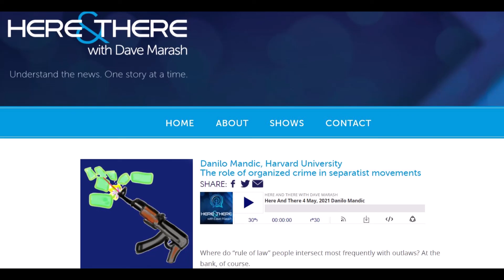Danilo Mandic, Harvard University (Then & Now w/Dave Marash) Organized crime in separatist movements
Where do “rule of law” people intersect most frequently with outlaws? At the bank, of course.

Other than crimes of personal and political passion, the point of most illegal activities is to make money. And by and large, all the world’s money, legally earned or not, flows through the world’s connected and centralized banking system. Your random stick-up, your off-the-books oil deal, your ransomware and identity theft — the proceeds from all these crimes must and do wind up in the same international financial trough.

Bankers know this and so do heads of state and their intelligence chiefs, but for a variety of reasons they share in a global consensus that taking on the mafias, forcing criminal money out of the world banking system, would be more trouble than it’s worth. One likely reason is how much doing banking business indiscriminately is worth. But a better reason is the cost in trouble and blood of trying to eliminate a well-functioning Mafia. As they say in Mafia movies and in NYC, “Fuggeddabouddit!”

So, we live in a world of many, many well-functioning Mafias, criminal organizations tolerated, in part, because they usually stay within self-imposed limits. They recruit from exclusive networks based on ethnicity, clan or family, and they operate on a definable “home turf,” which is usually in a less developed part of the world. So far, so good; somebody else’s problem.

Until a criminal organization starts making the kind of money you eventually have to take to the bank. For most mafias that involves profits from three kinds of illegal trafficking: of people, drugs and guns. Moving them across international borders requires a collaborative network of Mafias and “legitimate” businesspeople and oblivious governments and safe banking haven to stash the loot.

Thus, the problem grows and moves closer to us.

The ubiquity of mafias, the numerous nodes of a worldwide underworld, and their increasingly numerous interventions into separatist politics and wars are subjects addressed in our guest Danilo Mandic’s new book Gangsters and Other Statesmen. All these mafias may share some basic characteristics, he writes, but they are not all alike. But once wars descend, Mafias are great at making them into money-making propositions.

READING ROOM
Danilo Mandić is a Lecturer in the Department of Sociology at Harvard University, where he teaches “Introduction to Political Sociology,” “Refugees in Global Perspective,” “War, Revolution and Organized Crime,” and “Qualitative Methods in Sociology.” He researches forced migration, social movements, nationalism, war and organized crime.